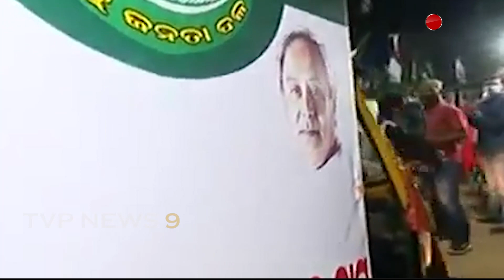ନିର୍ବାଚନ ପ୍ରଚାରରେ କଡା ନିୟମ ନାମନିଲେ ପାର୍ଥୀଙ୍କ ଟିକେଟ କଟିବା ସହ କୋଠର ଦଣ୍ଡ! Election | Viral | Tvpnews9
TVP NEWS9 | ODISHA NEWS | VIRAL NEWS
ନିର୍ବାଚନ ପ୍ରଚାରରେ କଡା ନିୟମ ନାମନିଲେ ପାର୍ଥୀଙ୍କ ଟିକେଟ କଟିବା ସହ କୋଠର ଦଣ୍ଡ !

© TVP NEWS9